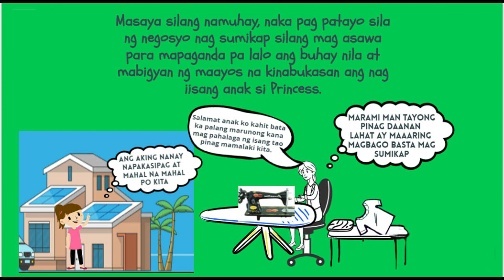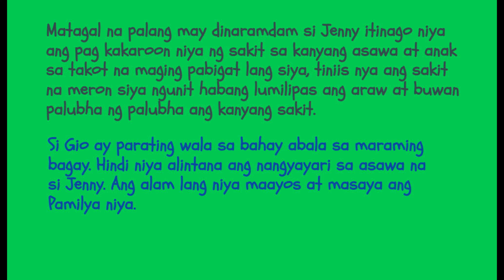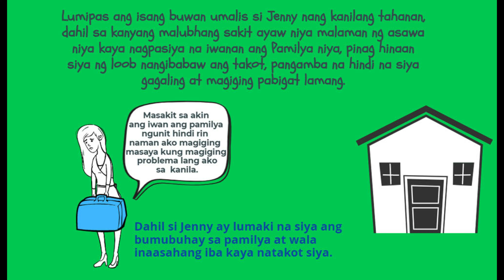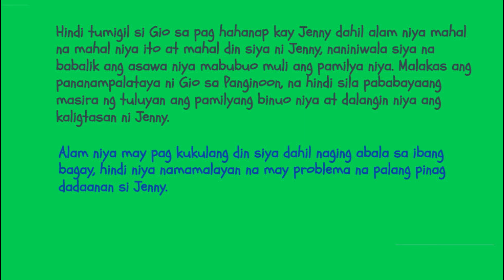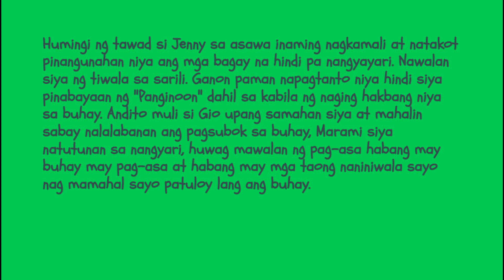PART 2 JENNY AND GIO SHORT LOVE STORY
Short Love Story of Jenny and Gio
Pangalawang Yugto sa Buhay nila/

Please watch and enjoy watching.. and leave a comments thanks guys for the support and love.